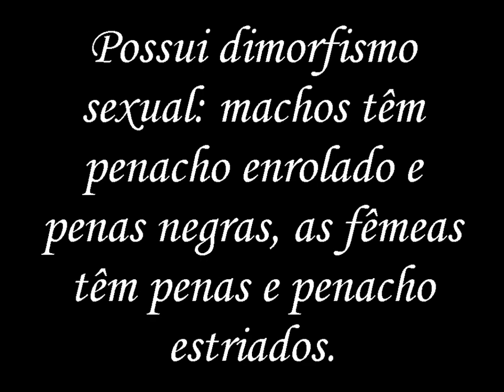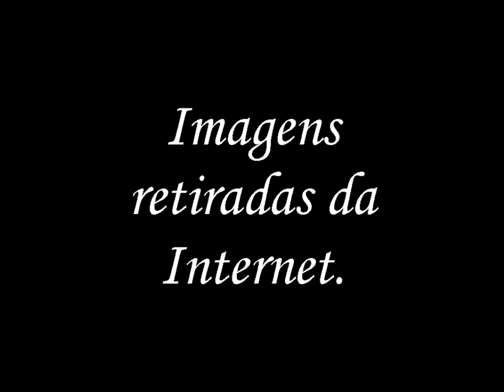Aves do Brasil - O Mutum de Penacho ou Mutum Pinima!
O Mutum-de-penacho (Crax fasciolata) é um cracídeo encontrado no Brasil, Paraguai, Bolívia e Argentina.

Existe dimorfismo sexual. Os machos têm uma crista de penas negras e enroladas, a cera (base do bico) amarela e a plumagem predominantemente negra, com a região abdominal e cloacal de cor branca, tal como na extremidade das penas caudais. As fêmeas apresentam uma crista de penas brancas e negras, plumagem negra na região dorsal marcada por estriações de cor clara e penas de cor castanha no abdómen e na região cloacal. Os machos das três subespécies reconhecidas nesta espécie não apresentam diferenças notórias, ao contrário do que sucede com as fêmeas, que se distinguem, principalmente, com base na tonalidade da região ventral, na extensão e tipo de estriações e na quantidade de branco na crista.

A época de nidificação decorre de Novembro a Dezembro. O ninho é construído nas árvores, com ramos e folhas, e ambos os sexos participam nesta actividade. A postura é de dois ovos, cuja incubação dura 30 dias e é realizada apenas pela fêmea. As crias são nidífugas, isto é, abandonam o ninho precocemente, neste caso imediatamente após a eclosão; depois, começam a alimentar-se sozinhas, mas seguem a progenitora até serem independentes.

[Wikipédia].